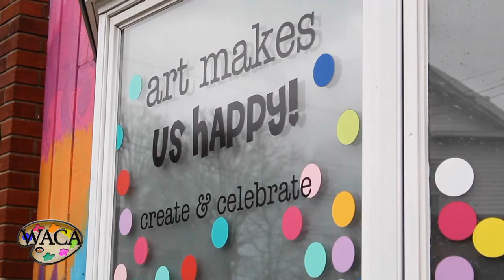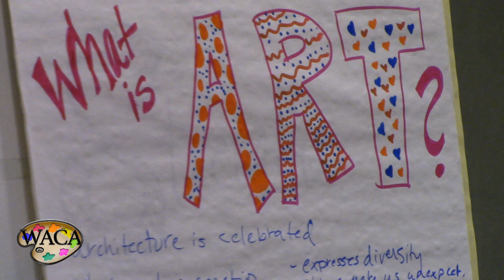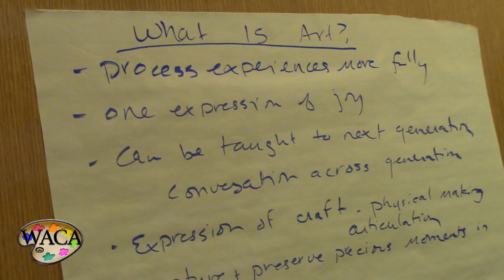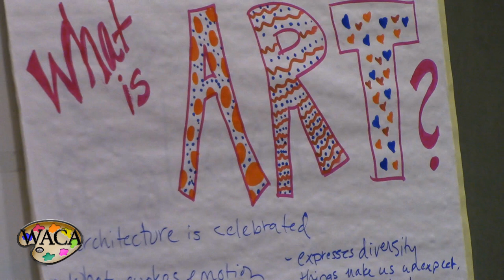What Is Art? A lingering question in Wallingford...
In January 2020, WPAA-TV accidentally heard about a 'public' gathering for artists to provide input into the creation of an Arts Council in Wallingford. We showed up with a small reporter's camera (no tripod) and did our best to capture the room. Most people in the room had never been to WPAA-TV nor thought of us as the in-town Arts & Culture Organization of Wallingford in spite of our 2-story public mural, thesocialactionart gallery, and numerous national & regional video production awards for film, drama, and more. Also, former staff had, by this time, become an Emmy Award-winning video editor for Nat Geo. We had also premiered a full-length animation movie. In spite of this, we attempted to be active members of the community involved in the effort called the Wallingford Art & Culture Alliance (WACA). We assigned precious intern resources to help develop promotional info and edit the gavel-to-gavel kick-off meeting.